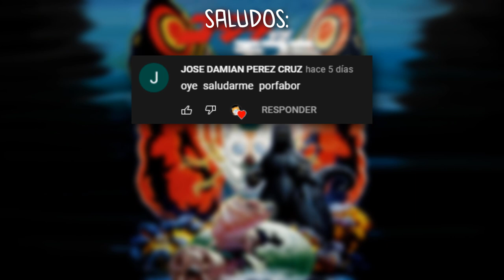MECHA MOTHRA y Otros KAIJUS de la Era Heisei de GODZILLA DESCARTADOS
Yo NO Soy Dueño de los personajes aqui mostrados esto u otros kaijus o personajes así como la música o escenas de películas son propiedad de sus respectivos dueños. Solo se uso el material original, la música o el gameplay con fines de entretenimiento educación critica y recreación. En ningún momento se trata de violar los derechos de autor.

Godzilla And His Characters Are Registred By Toho